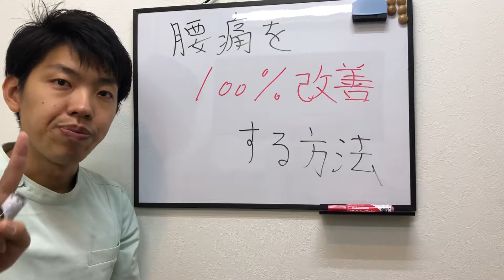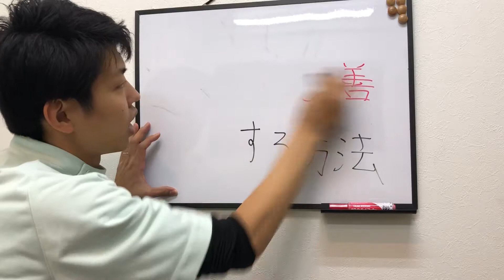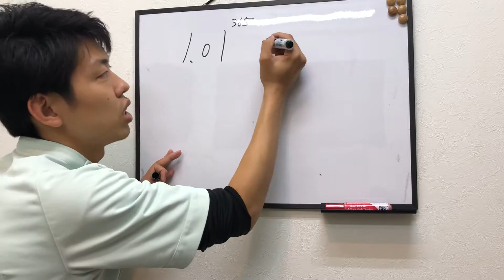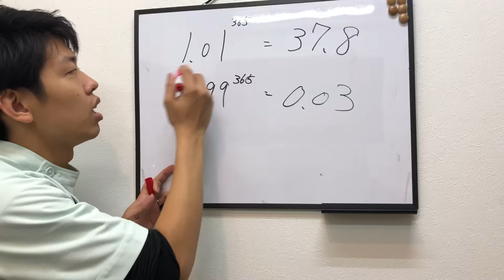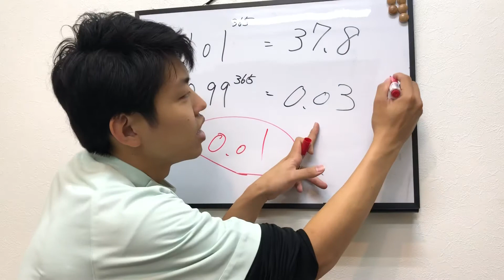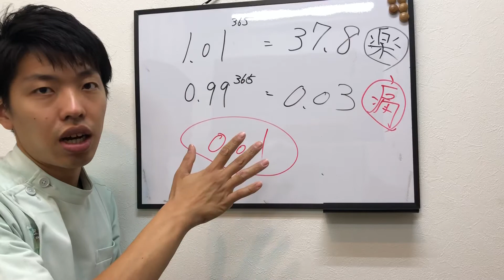【必見】腰痛を100%改善する方法〜大阪の整体〜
住所:大阪市住吉区殿辻1-9-11-1C
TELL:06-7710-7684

何十年来の腰痛はもう治らないと思っていませんか？
この動画でお伝えすることを今日から実践してみてください。
そうすれば腰痛は必ず改善されますよ。